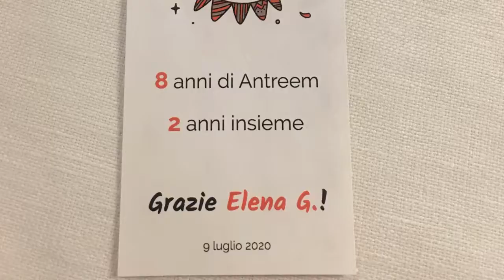CompleAntreem 2020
Condivisone progetti, opportunità di crescita, divertimento e... Cena con Delitto! 🕵️‍♂️ Questo è il CompleAntreem 2020. 🎉
Rivivilo insieme a noi.